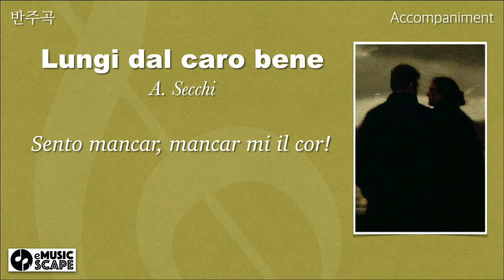A. Secchi, “Lungi dal caro bene” F Major Piano Accompaniment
Antonio Secchi(1761~1833)
Drawing by Anne Magill